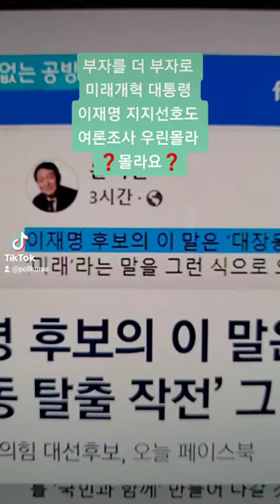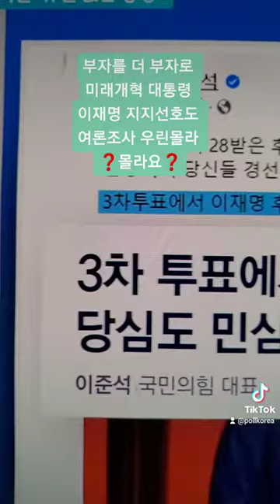이재명 [서민을 행복하게] 보살피는 미래개혁 대통령 우린몰라 ❓몰라요❓